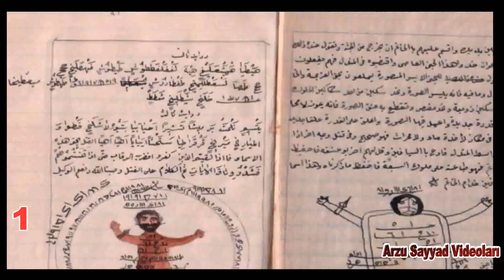Bəşəriyyətdən GİZLİ SAXLANAN Dərin Sirr kitabı: ÖLÜMDƏN SONRAKI HƏYAT, Telepatiya, Sehir, Tilsim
Necronomicon Kitabı nədən insanlardan gizli tutulur? Önəmi və içindəkilər...

Bəşəriyyətdən Gizli Saxlanılan Dərin Sirr kitabı: Necronomicon -Nələrdən danışır? Sehirli Qüvvələr, Təbiət Olaylarını Oxuya Bilmə..

Gözəgörünməz fiziki dünyaları öyrənmə və tilsimləri bilmə...Roma Papası tərəfindən yasaqlanmış kitabdır. Sehirli varlıqlardan bəhs edir.
Maddi Dünyada Varlıq Aləmləri - Görə Bilmədəyimiz SEHİRLƏR

Əgər mənə bildirmək istədiyin mövzu varsa, arzusayyad və ya arzusayadoglu hash tagları ilə bunu bildirə bilərsən...

►  ALT YAZISI Əlavə Elmək üçün:

► ► İzləməyinizi MÜTLƏQ Tövsiyə Etdiyim 9 Videom:

► GERÇƏKSİNİZ, ya SİMULYASİYA? - Gerçəklik gerçəkdir?
► 1 Qramı ≈1 MİLYARD DOLLAR! - FRANSİUM
► İNANILMAZDIR: Qramı 160 MİLYON DOLLAR! -Fullerenes

    Dünyanın ən qəribə faktları və maraqlı məlumatları ilə yenidən sizinləyəm. Kanalımda yenə maraqlı videolar, qəribə məlumatlar, müəmmalı-sirli həqiqətlər, maraqlı faktlar,  sirli məlumatlar və sirli dünyanın çeşidli bilgilərindən xəbərdar olacaqsınız. Sirlər dünyası olan planetimizdə məxfi-gizli faktlar və məxfi materiallarla dolu kanalımı izləyin ki, ən maraqlı, ən faydalı, ən qeyri-adi, ən qəribə şeyləri, qəribə videoları, təəccübləndirici və heyrətamiz məlumatları və hadisələri izləyə biləsiniz. Bilinməyənlərdən, deyilməyənlərdən, məxfi materiallardan, eləcə də, sirli aləmdən öyrənəcəyimiz hələ çox şey var. Bu yazılanları isə öyrənmək üçün kosmosa çıxmağa gərək yoxdur. Dünyanın ən  maraqlılarını axtarmağa və tapmağa gedən trend “yol” – ArzuSayyad Videolarıdır.

Salam. Mən - Arzu Sayadoğlu. "Youtube" kanalımda bir-birindən ilginc, qəribə və maraqlı mövzular hazırlayıram. Məqsədim insanları bilgiləndirmək və yüksek intellektual üfüqlərə yetişdirmək. Müsbət mesajlarınızı oxumaq və bundan stimul almaq isə ovqatımı daha da yüsəklərə qaldırır.

Kanalda cavabını bilmədiyimiz, ya bildiyimizi sandığımız, xəyal edə bilmədiyimiz suallara cavablar arayıram.
Bu kanal maraqda qalmağınızı və üstün düşünməyə zaman ayırmağınız üçündür.

Mənə hər hansısa təklif və önəriləriniz varsa, yazmaqdan çəkinməyin. Maraq göstərib oxuyuram.